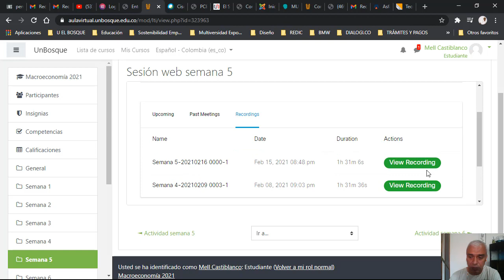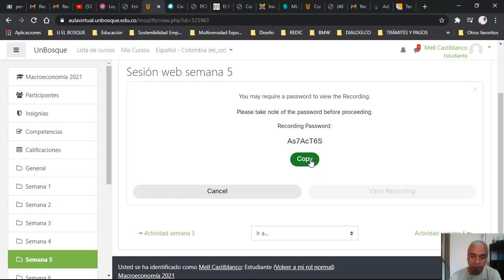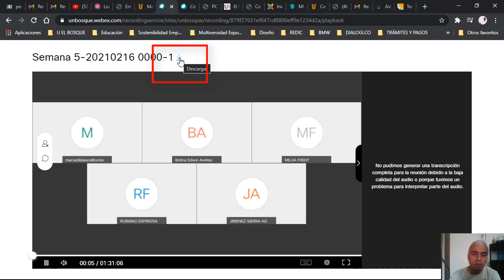Tutorial ver grabaciones sesiones Webex en Moodle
Aprenderás cómo ingresar a las grabaciones de las clases, obtener contraseña y disfrutar de las clases a las que no pudiste asistir o que quieres repasar. Deja tus comentarios para ayudarte. Saludos.
Por la carrera se me fue un error en la palabra Suscríbete, pero seguro ya se habían dado cuenta =) Compartan con los compañeros para que entiendan cómo ingresar a las grabaciones y, adicionalmente, se mantengan enterados de toda la valiosa información que se crea para ustedes.